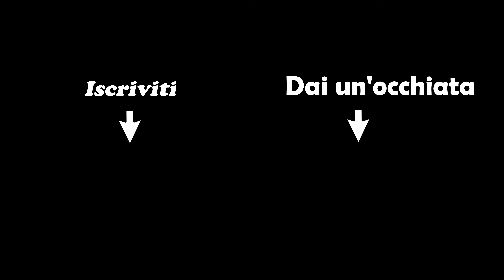Cerchi in Carbonio CSC | Recensione in italiano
Descatolamento delle ruote di fabbricazione cinese in carbonio della marca Carbon Speed Cycle e prime impressioni.
trovi qui i link utili. 👇🏼

link per acquisto:

Mozzi anteriore e posteriore: Novatec D792SB6 e D792SB-CL

0:00 intro
1:26 unboxing
1:39 spedizione
2:14 nastro cerchio
2:48 finitura cerchi
3:15 ruota anteriore & mozzo
3:31 raggi & profilo alto
3:48 ruota posteriore
4:22 finitura ruota posteriore
4:53 peso ruota posteriore
5:03 peso ruota anteriore
5:27 fissaggio 6 bulloni

Canale Telegram📳: YFP YouTube 🎥 Chanel